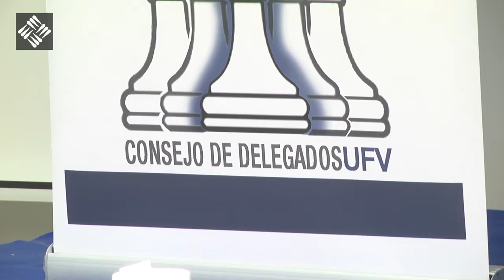II Jornada Alumno-Profesor